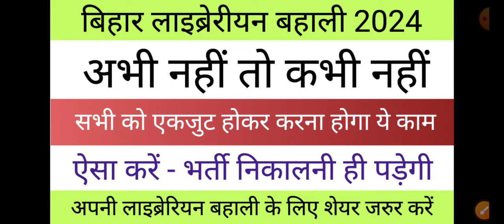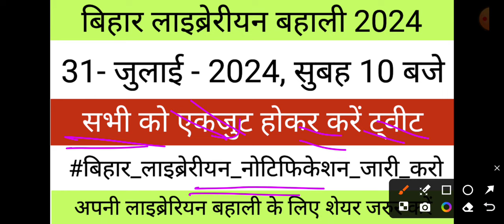हो जाओ तैयार 🔴 Bihar Librarian Vacancy 2024 || Bihar Librarian Bahali 2024